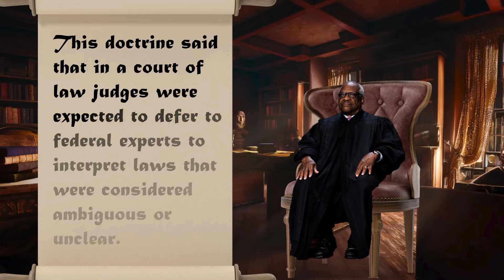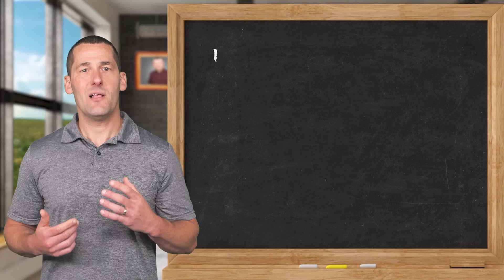Federal Experts No Longer Allowed to Interpret Ambiguous Laws!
QUESTIONS ABOUT DOT COMPLIANCE AND LICENSING?
Fill out this form and a DOT Compliance Specialist can start helping.

In this video, we explore the June 28, 2024, Supreme Court decision overturning the Chevron doctrine, a landmark ruling that impacts how ambiguous laws are interpreted. After 40 years of deferring to federal agencies, judges now have the final say. What does this mean for the future of regulations, especially in industries like trucking? Could we see fewer regulations or prolonged court battles? Find out how this ruling could affect everything from safety standards to everyday operations.

ABOUT CNS COMPANIES:

CNS Companies is comprised of several divisions including Compliance Navigation Specialists (CNS), CNS Online Courses, CNS Insurance, CNS Driver Training Center, and CNS Occupational Medicine, all focused on assisting our clients across all industries. CNS Companies is focused on assisting businesses and their employees in remaining safe, profitable, and compliant while upholding industry rules and regulations.

Compliance Navigation Specialists (CNS) is where it all started and sparked the birth of all of our other subsidiary companies. CNS is an organization focused on assisting trucking and transportation companies in remaining safe, profitable, and compliant with the FMCSA and DOT rules and regulations.

CNS Learning Hub is meant to simplify the complex training requirements placed on industry professionals and our clients. We offer online training that our clients and their employees can conveniently complete from anywhere. We offer a wide range of courses related to DOT training, HAZMAT training, CDL training, OSHA training and so much more.

CNS Insurance is an agency solely focused on commercial trucking insurance and insuring owner-operators and fleet management companies. Since compliance is one of the largest influences on your commercial trucking insurance, working directly with CNS makes perfect sense for trucking companies and professionals that are in business for the long haul.

CNS Driver Training Center is solely focused on the proper training of new and existing commercial truck drivers in obtaining and maintaining their Commercial Driver’s License (CDL). We run a state-of-the-art training program with opportunities for CDL trainees to learn in a classroom setting or online, as well as practice on a truck driving simulator, all before stepping into a real semi-truck.

CNS Occupational Medicine is comprised of business and health professionals focused on delivering health and screening services for the construction, transportation, medical, educational, service, and manufacturing workforces throughout the United States.